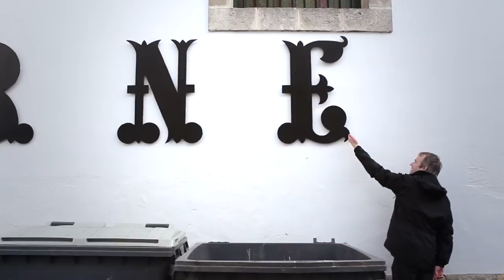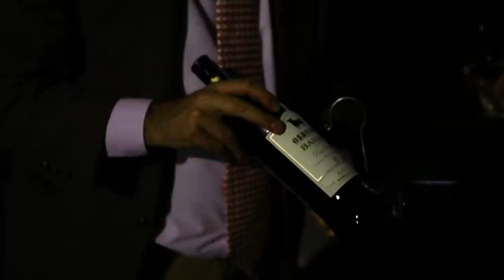Superkilen: En Tyr fra Spanien 4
Conni og Tove rejser til Spanien med SUPERFLEX fra Superkilens kreative hold for at finde en stor sort tyr til den nye park i København

Conni and Tove travel to Spain with SUPERFLEX from Superkilen's creative team in search of a big black bull for the new park in Copenhagen

Film: Nikolaj Heltoft & Toke Kristiansen